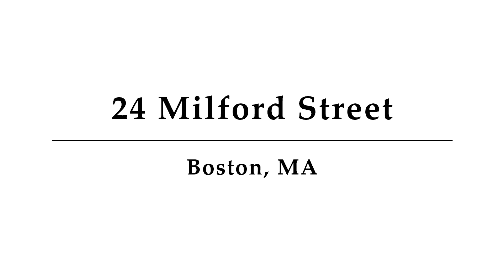24 Milford Street, Unit 4, Boston, MA - Presented by O'Connor & Highland